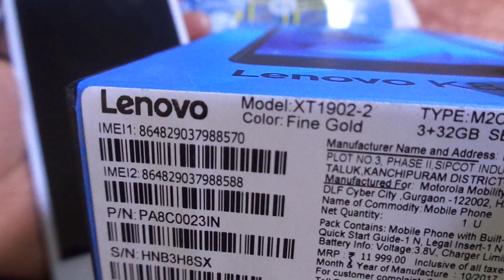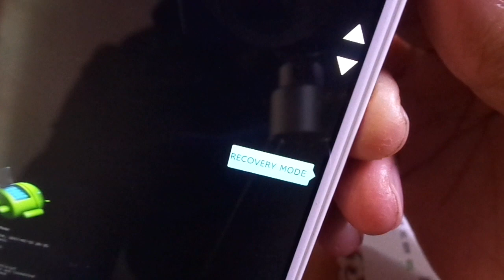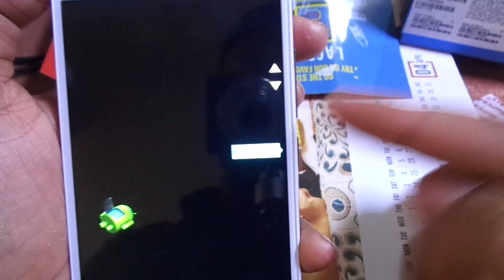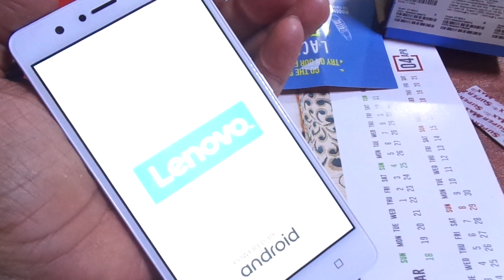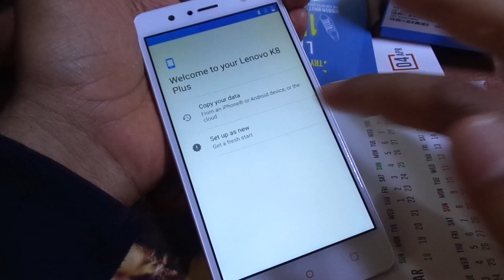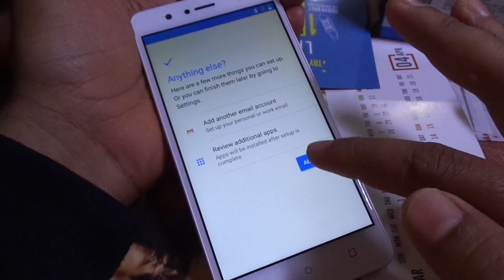lenevo k8 plus (xt1902-2) hard reset and remove pattern lock